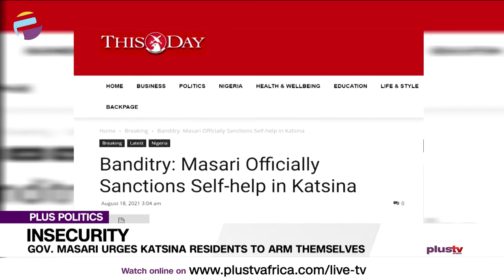Governor Masari Urges Katsina Residents To Arm Themselves: Sensible Or Total Disaster?|PLUS POLITICS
Frustrated by the unceasing reign of terror and banditry in his state, the Katsina State Governor, Aminu Bello Masari, has officially approved a resort to self-help and asked his people to acquire weapons in defence against terror and banditry. Meanwhile, in June, Sani Umar, a resident of  Batsari LGA of Katsina state, speaks on how Nigeria’s porous border with Niger fuels attacks in north-west.

Femi Gbadebo, Retired Air Vice-Marshall joined us to discuss.